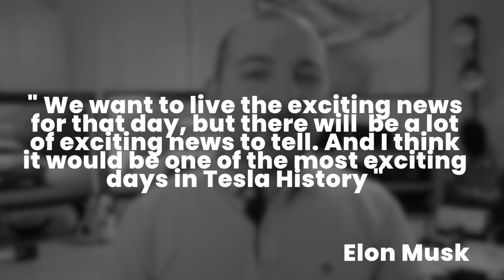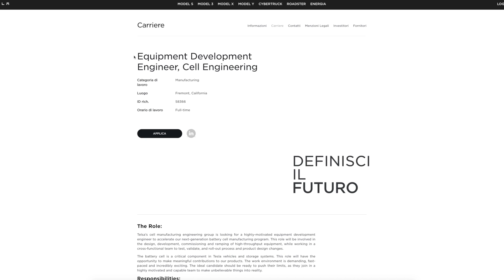TESLA BATTERY DAY ... ecco cosa ci riserva il futuro delle batterie Tesla !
Sappiamo che a causa di alcuni ritardi il Tesla battery day ancora non è stato fissato, ma abbiamo tante informazioni su cosa ci aspetta e sono informazioni certe ! le Batterie Tesla sono in arrivo , una batteria da un milione di miglia, batterie a stato solido, maxwell e hibar , Tesla che prende accordi con una azienda sud coreana per avere le materie prime per costruire batterie ... la tera factory ... insomma , ci aspetta di tutto !

Matteo Valenza